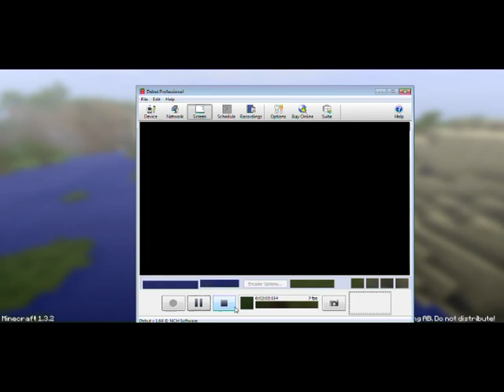Minecraft: Into The Earth Coaster!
Minecraft, Center of the Earth Themed Coaster!